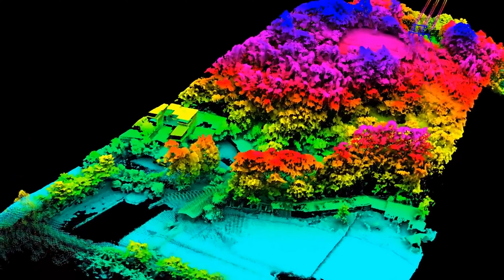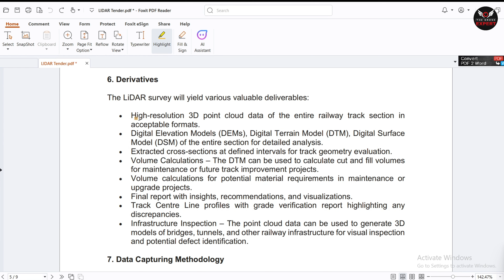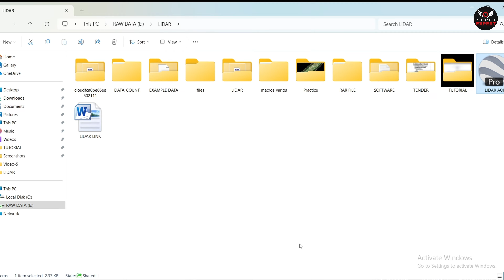Drone LIDAR Training Series Video-5 || Workflow of LIDAR ,Client Requirement || Hindi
Edited by- Safak

A LiDAR drone is an unmanned aerial vehicle equipped with LiDAR (Light Detection and Ranging) technology. LiDAR drones utilize laser pulses to measure distances to the Earth's surface, creating highly accurate 3D maps or models of terrain, buildings, and other objects. These drones are commonly used in various industries such as surveying, construction, agriculture, forestry, and environmental monitoring for tasks like topographic mapping, infrastructure inspection, and vegetation analysis. The ability to quickly and accurately capture detailed spatial data from above makes LiDAR drones valuable tools for applications requiring precise measurements and analysis over large areas.

1- BOYA MIC
2- Tripod
3- Tripod Mini
4- Voice Recording Mic
5- Green Screen
6- LG Monitor
7- Nvidia GeForce

.VIDEO-1.

2- Image processing and 2d and 3D model building using drone -

3- Learn to Professionally GeoTag Your Drone Video in Hindi

Some of the Clips are taken from DJI YouTube channel
 Video Credit- 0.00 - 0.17 DJI Youtube